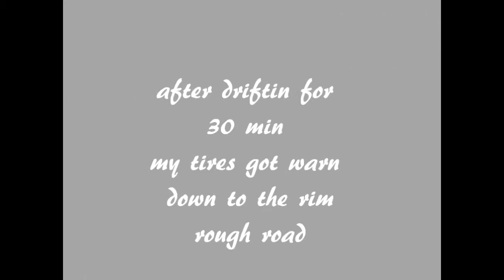Rc drift practice (on board cam) hpi sprint 2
me drifting my new hpi sprint 2 since i recked my tc3
(ps: my tc3 is for sale i bought a nother new o.s motor and installed it but than the crash happened it need's a new front alinement. the chassy not damaged $100 for the hole thing need more info just send me a message.)